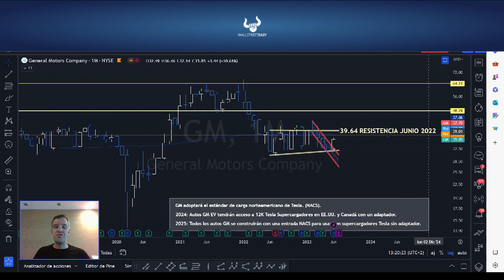IDEA DEL DÍA: 9 junio 2023 - General Motors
LA NOTICIA
General Motors $GM adoptará el estándar de carga norteamericano de Tesla. (NACS).

DAME CONTEXTO
2024: Autos GM EV tendrán acceso a 12K Tesla Supercargadores en EE.UU. y Canadá con un adaptador.
2025: Todos los autos GM se construirán con una entrada NACS para usar con supercargadores Tesla sin adaptador.

FORD $F HIZO LO MISMO
Desde que Ford anunció la alianza con Tesla el pasado 25 de mayo, la Acción subió 14%.

ANÁLISIS TÉCNICO
$GM está en un rango desde junio 2022 con resistencia en 39,64. Con esta noticia y la rotación de sectores evidenciada en los mercados, las condiciones están dadas para que la empresa haga breakout hacia 40s.

SOBRE GENERAL MOTORS
General Motors Company diseña, construye y vende camiones, crossovers, automóviles y repuestos para automóviles. Además de proporcionar servicios habilitados para sistemas y suscripciones en todo el mundo.

ADVERTENCIA
La información es solo para fines educativos y no pretende ser un asesoramiento financiero personal.

Nosotros Investigamos. Tú Decides.